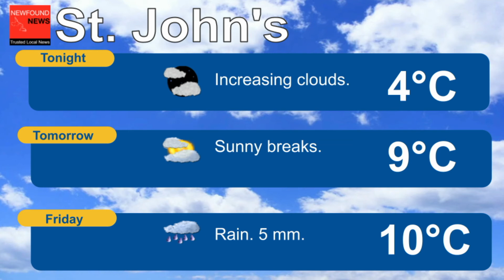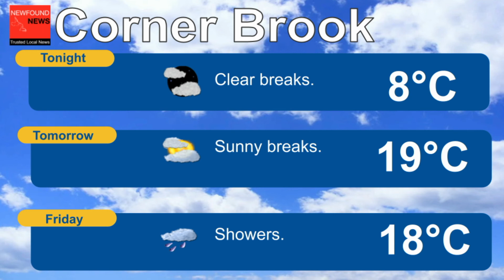News & Weather Update